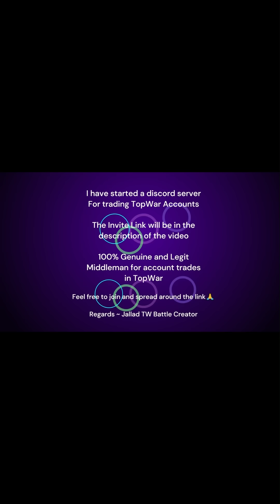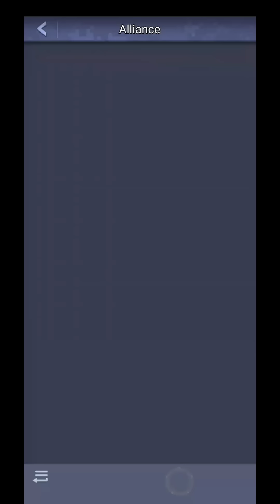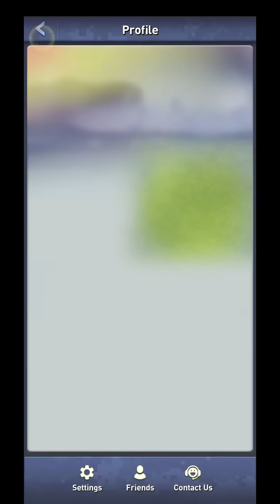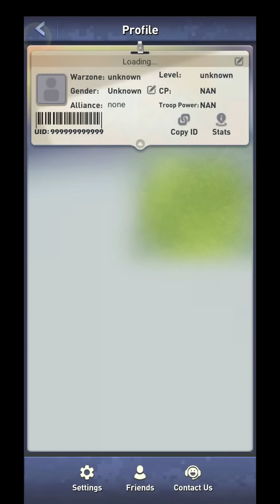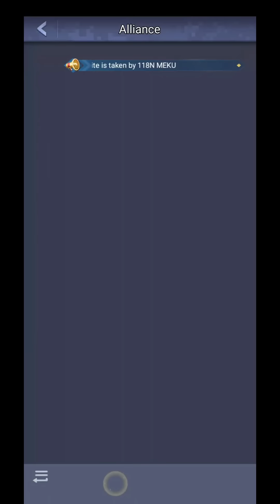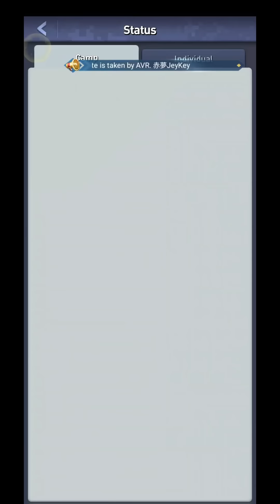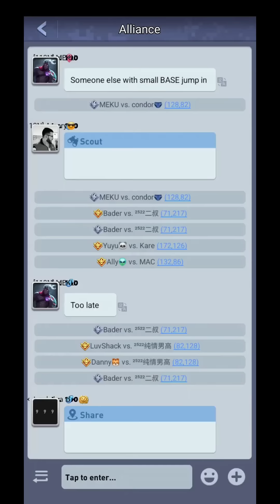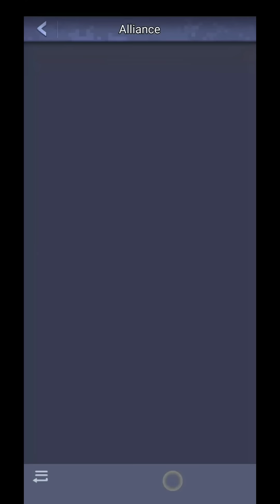TopWar Titan Canyon || Server 3118 vs 1248 vs 341 vs 2522 || 115m CP PoV